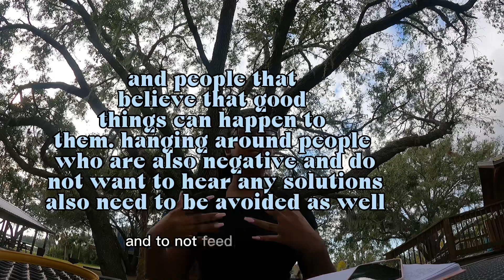how to change your mindset; vlogmas 7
hey guys this motivational video will change your life if you apply any of this advice to your life. creating a positive mindset and conditioning yourself will literally allow your manifestations to come into fruition. if you have anything to add to the conversation i would love to hear it. if you want to connect with me on any other platforms check me out @anevaydaangel !! as always thank you soooo so much for watching you don’t know how much i appreciate it. your are the best!!